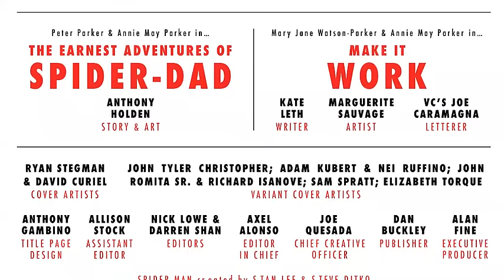Amazing Spider Man : Renew Your Vows #1 [Marvel Now 2.0]